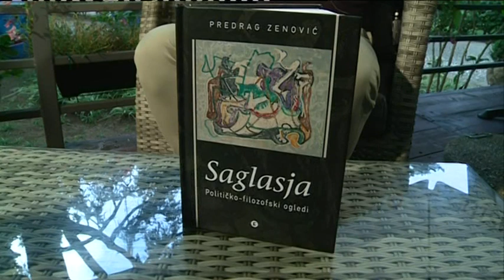BOJE JUTRA Saglasja političko filozofski ogledi Predrag Zenović